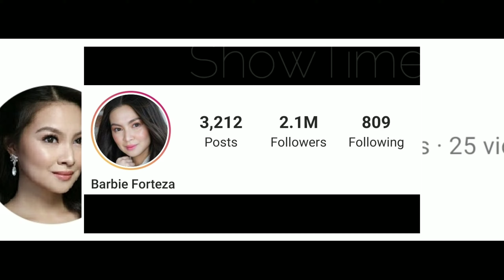Barbie Forteza Lifestyle, Biography,Age,Net Worth,Husband,Income,Height,Weight,Facts BY ShowTime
Barbara "Barbie" Ambas Forteza (born July 31, 1997) is a Filipina commercial model and actress.

She is known for her roles such as young Jodi in GMA Network's remake of the 2003 South Korean television drama series, Stairway to Heaven and Cyndi Gomez in First Time. Forteza also appeared in several movies such as: Tween Academy: Class of 2012, The Road and the indie film, Puntod in which she won as New Movie Actress of the Year in the 26th PMPC Star Awards for Movies. In April 2013, Forteza released her self-titled album, Barbie Forteza under MCA Records with the carrier single, Meron Ba which was used as the theme song for GMA Network's Koreanovela, Big.

In 2014, Forteza was chosen to play one of the lead roles in the television series, The Half Sisters, along with Thea Tolentino.

In August 2014, she won the Best Supporting Actress award in the new breed category at the 10th Cinemalaya Independent Film Festival, for the film Mariquina, portraying a teenage version of Mylene Dizon's character Imelda.